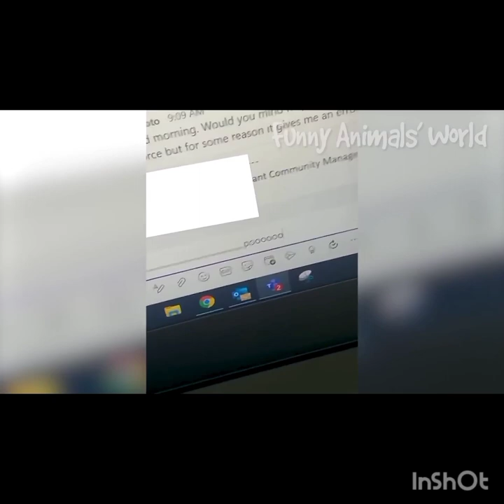Funny animal world